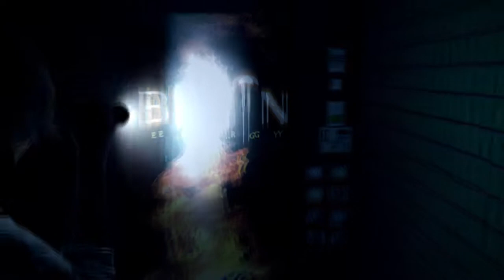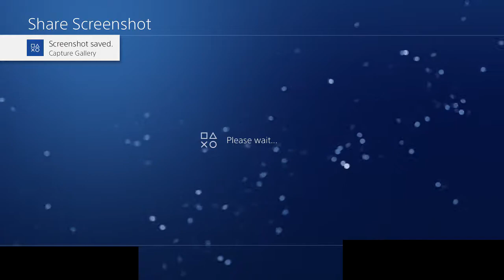CLOSED DOOR DEALS | The Evil Within - The Consequence DLC [Part 1]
Developed by Tango Gameworks.

Things become more complicated as Kidman seeks out Leslie to eliminate.

Some strong language may be used depending on given situations in the game. So viewers discretion is advised. Otherwise, this is in no way intended to harm anyone. This is all for fun.

I just want to say that because of what I have to work with, I will not be able to upload daily as for now, it's about one every 2-3 days since it takes quite a while to render these videos, especially with the length. I might dim the length of each playthrough part down if I don't get better equipment soon. If you rely on me to upload daily, you're not going to get that from me right now. It's not a dazzling page, but it will do. Any donations I receive will go directly to improving my setup to create better content and definitely help me upload daily. So if you feel you can wait for new videos from me, I really appreciate your patience. So anyways, enjoy!

Note: I do not live in the city listed in the page. I just never got around to change it.